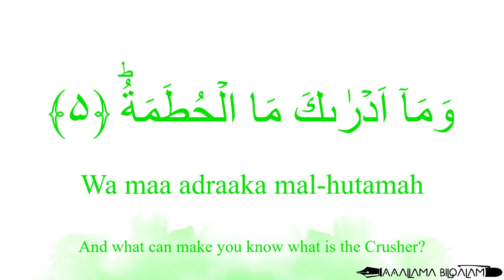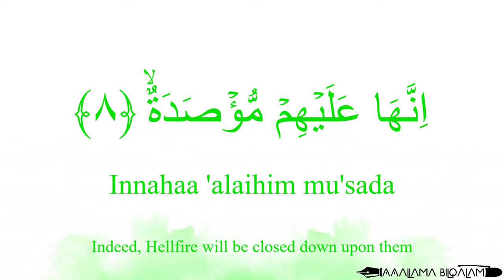Quran Recitation 104 Surah Al-Humaza by Asma Huda with Arabic Text, Translation and Transliteration